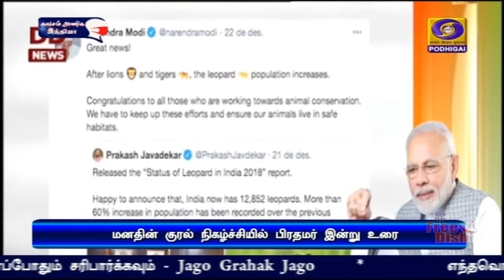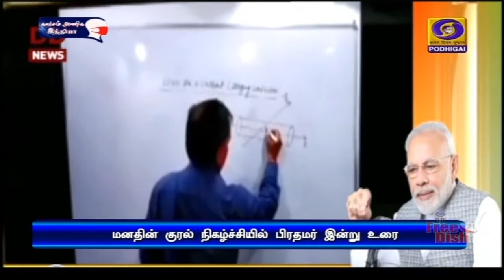தரமான பொருட்களை உற்பத்தி செய்ய வேண்டும்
உலக சந்தை வாய்ப்புகளுக்கு ஏற்ப தரமான பொருட்களை தொழில் துறையினர் உள்நாட்டிலேயே உற்பத்தி செய்ய வேண்டும் - மக்களிடையே மனம் திறந்து பேசும் மன்கி பாத் நிகழ்ச்சியில் பிரதமர் நரேந்திர மோதி வலியுறுத்தல்.